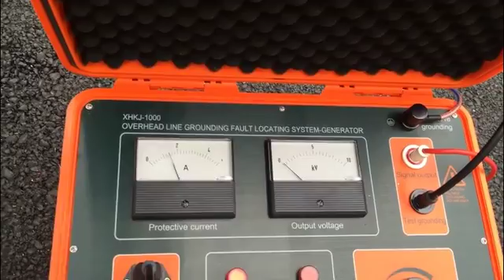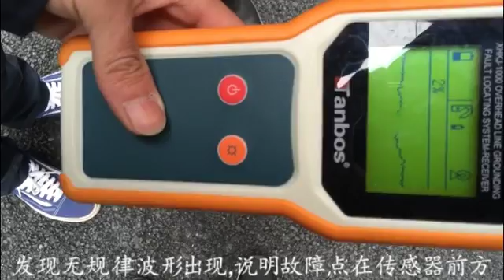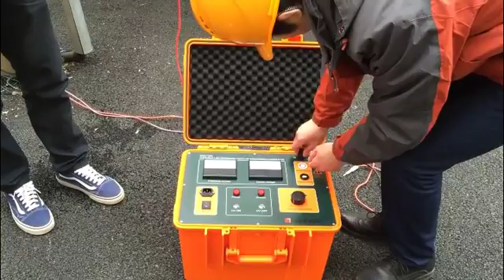Overhead line fault locator XHJK 1000 from T&I